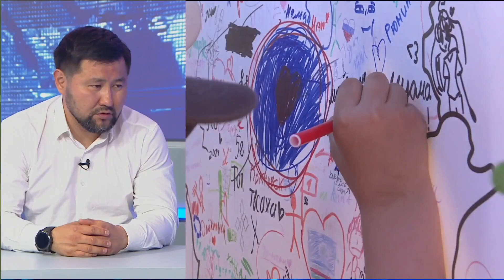Евгений Григорьев - мэр Якутска прямой эфир - ГТРК "Саха"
ПРЯМОЙ ЭФИР С ГОРОДОМ 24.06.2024 - ОНЛАЙН ТРАНСЛЯЦИЯ
Глава Городского округа "город Якутск" - Евгений Григорьев.